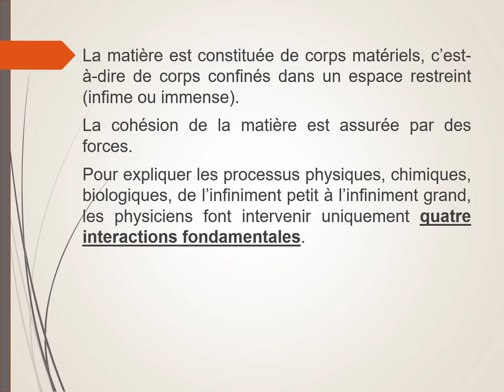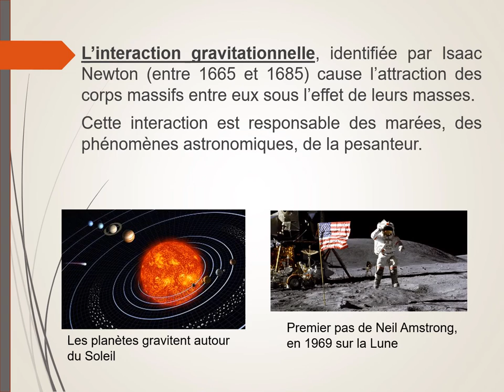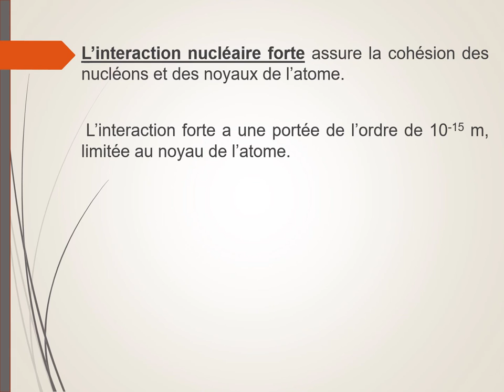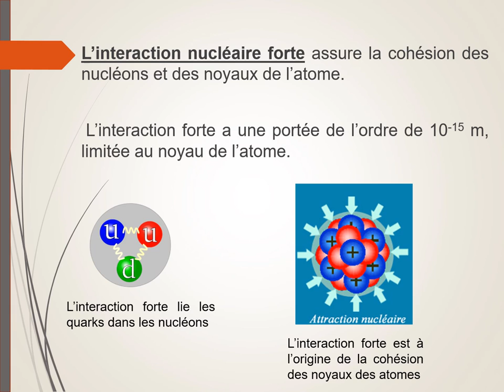Les interactions fondamentales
Les interactions fondamentales : l'interaction gravitationnelle, l'interaction électromagnétique, l'interaction nucléaire faible et l'interaction nucléaire forte permettent d'expliquer tous les phénomènes de la nature.